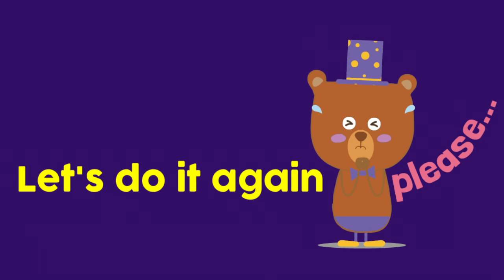Kids shapes, vegetable, fruits, colors and more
A 20 mins kids song that help parents and kids learn about shapes, vegetable, fruits, colors and more. Fun and easy to learn.

Can you support our sunshine store?